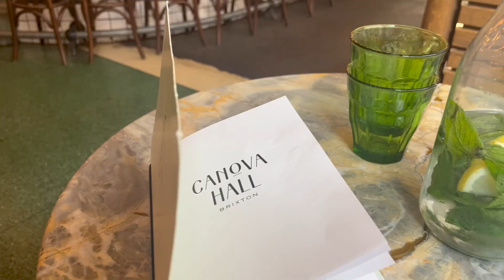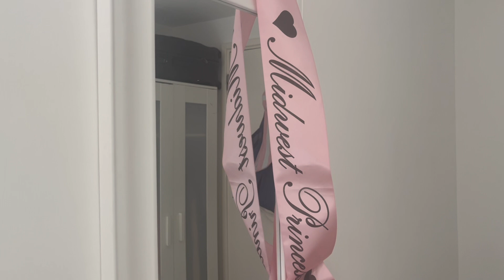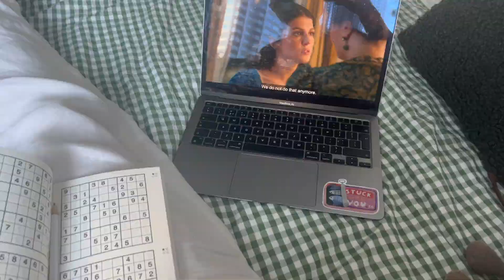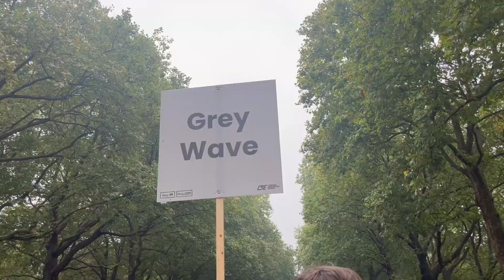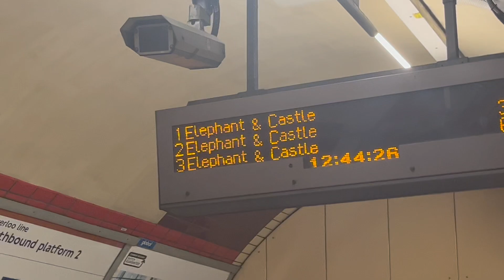london life - seeing Chappell Roan & a 10km race🤠💕🏃🏼‍♀️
hey I'm Maddie!!
I've just finished my final year as a politics student at Bristol University, and am just starting my MSc at the London school of Economics! I hope you enjoy watching me try to balance work, figure skating, and half marathon training, all while trying to maintain a social life lol.